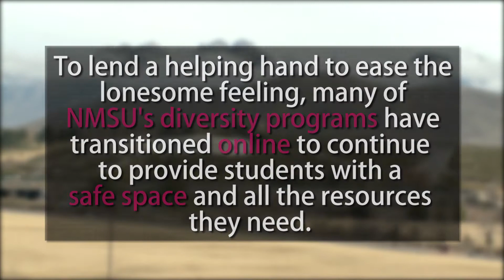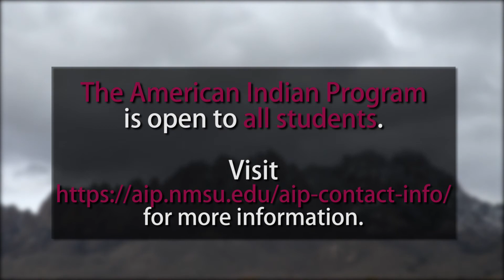NMSU COVID-19 Response: NMSU Diversity Programs transition online to help students